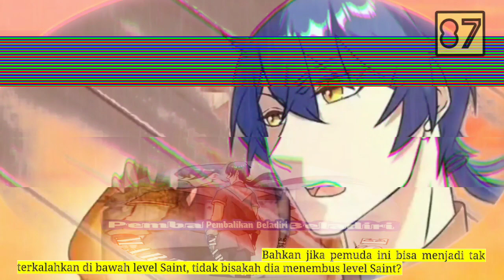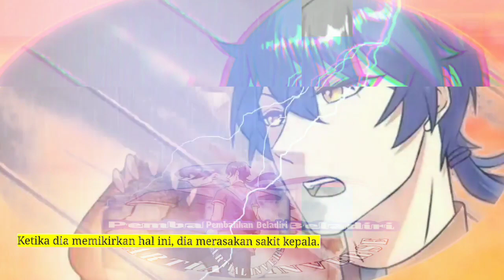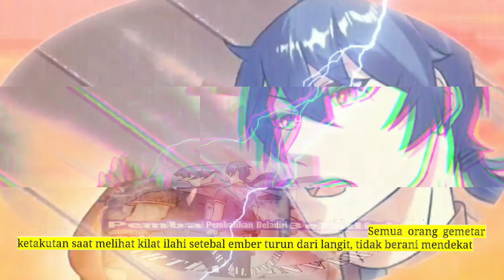Pembalikan Beladiri season 87